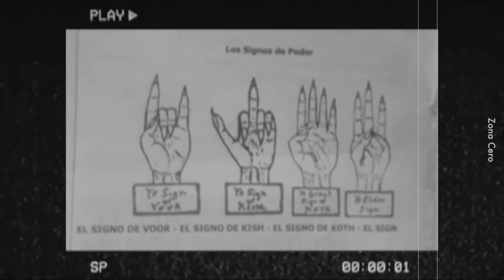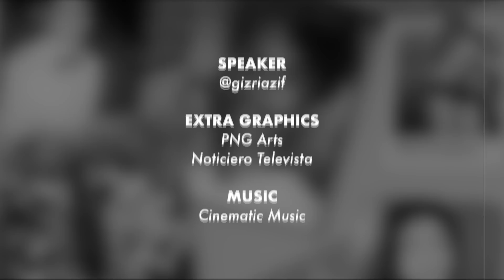Buat Jenayah Ikut SOP Syaitan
Kau ingat pokok getah ke nak toreh-toreh?